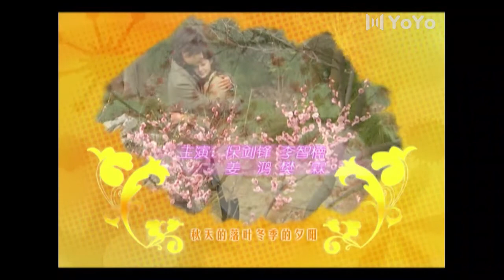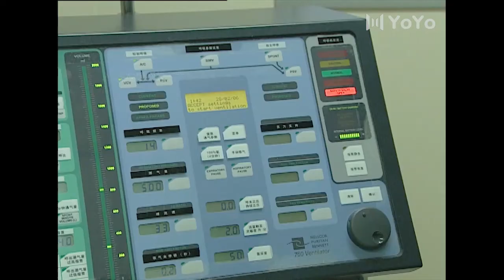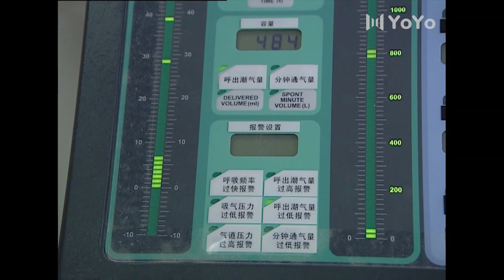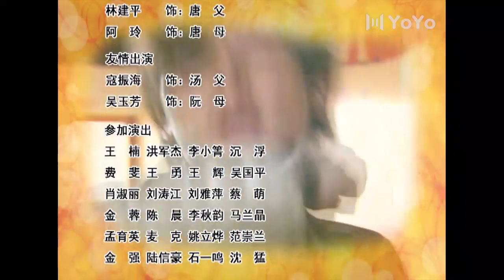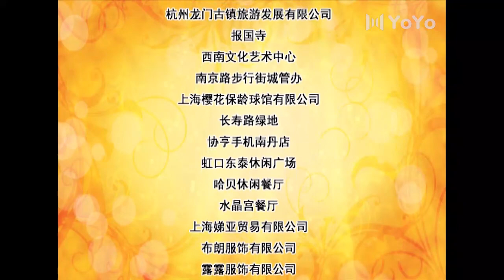【经典影视】新女大学生宿舍 20 结局（十八岁的天空原班人马再聚大学，保剑锋，李智楠）